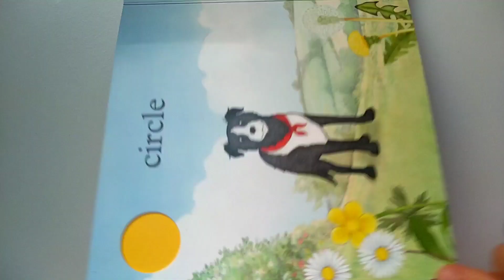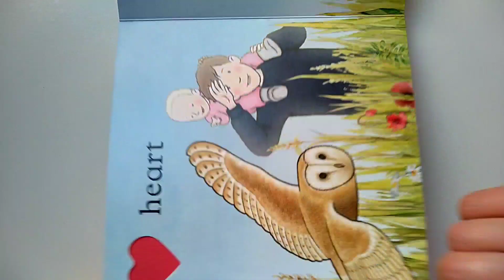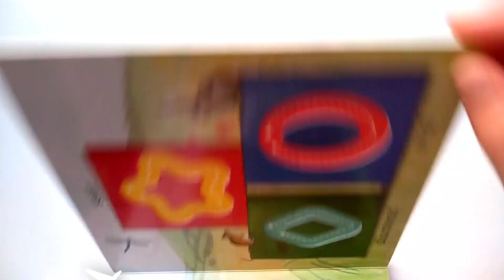🐻🌞We're Going on a Bear Hunt🐻🌞My First Shapes🐻🌞Follow the finger trail🐻🌞Baby Book🐻🌞Read Aloud🐻🌞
📚  Books are our lifelong friends.

Books make you smart.
Books help you be wiser.
Books help you to improve your general knowledge of the world.
Books help you in sharpening your memory.

   Knowledge gained from books prepare children for school, careers and personal life. Children learn from books about emotions, friendships, conflict resolution.
   And that's why it's important to teach our children to love books from an early age.

   If you liked this book, please help the author by purchasing this book.
  Nothing compares to holding and reading a real book, turning the pages and feell the scent of them.
   Books make us happier, so never stop reading.

  The text and illustrations are NOT own by me.